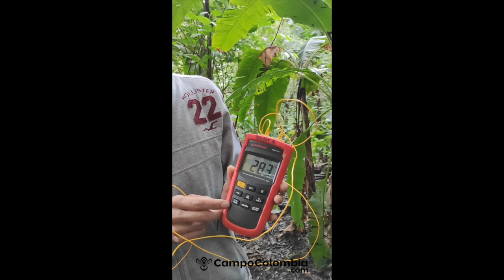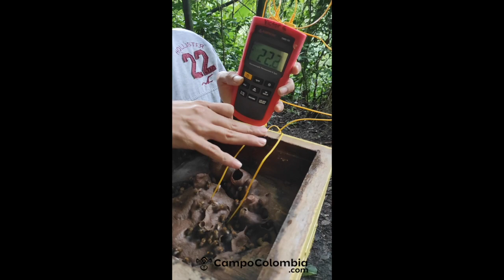¿Por qué no se debe abrir constantemente una colmena de melipona (abeja nativa sin aguijón?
La temperatura promedio del área de cría de una colonia de meliponino esta entre 28 y 30 ºC. En este sencillo ejercicio de observación, demostramos que con una temperatura ambiental de 19 ºC, al abrir tan solo un poco el involucro y exponer el área de cría ambiente, se pierden cerca de 5 ºC (mucha energía que recuperar para las pobres abejitas).

Recomendación: No abrir muy seguido el área de cría en climas templado a fríos, y si se tiene que hacer, que sea poco, rápido y sobretodo en un momento de buen brillo solar para que la temperatura ambiental no afecte a la colonia